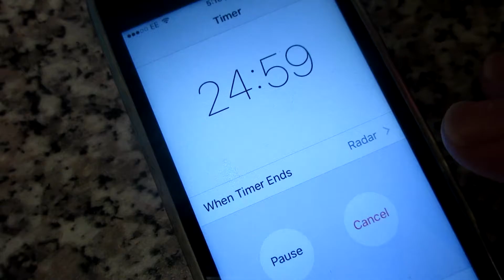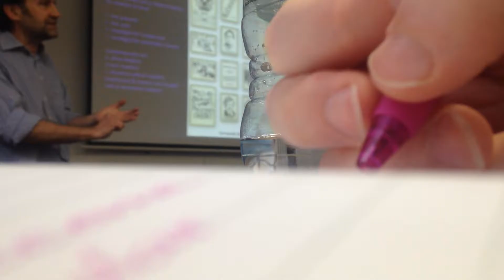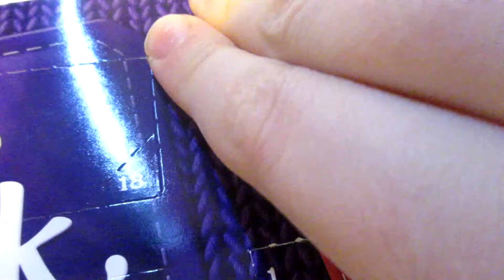My Sister Made Me Cry | Vlogmas | MoreLydiaJane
Here's day's 1, 2 & 3 of Vlogmas enjoy!